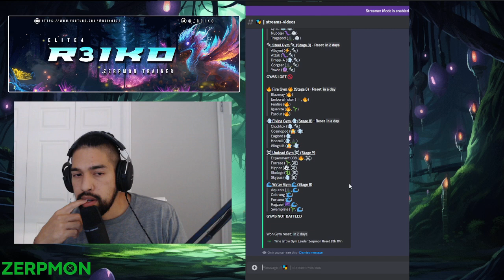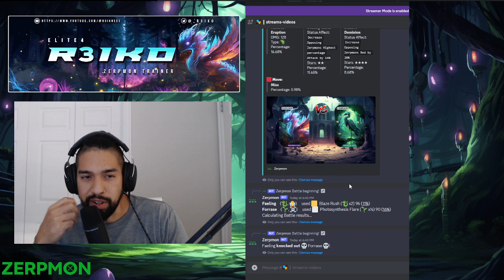FAELING SOLOS UNDEAD GYM STAGE 9 | ZERPMON